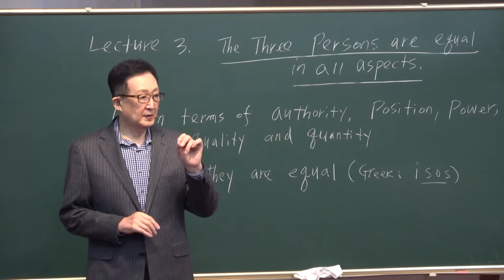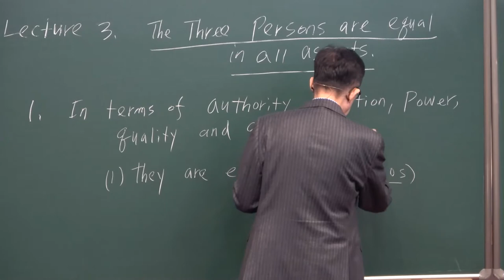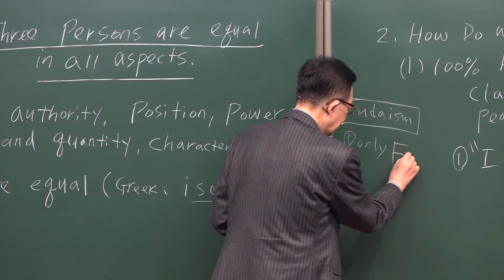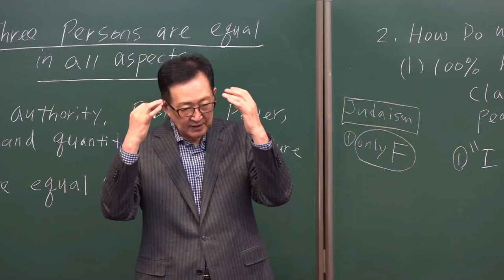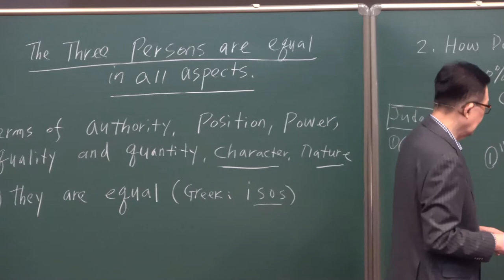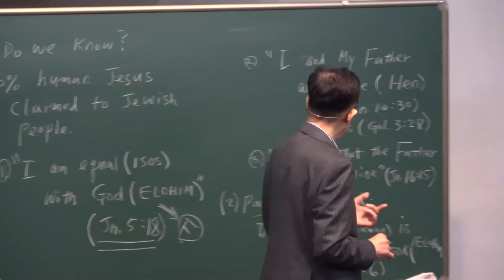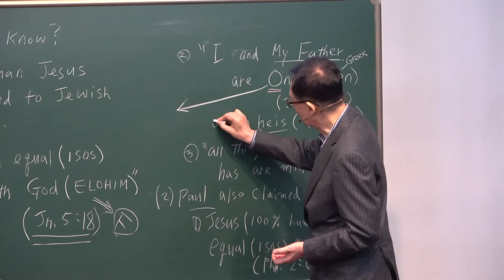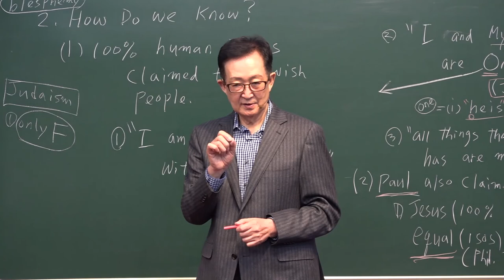4-3. The Three Persons are equal in all aspects /Thomas Hwang/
[ IV. ELOHIM Series ]
#4-3. The Three Persons are equal in all aspects.